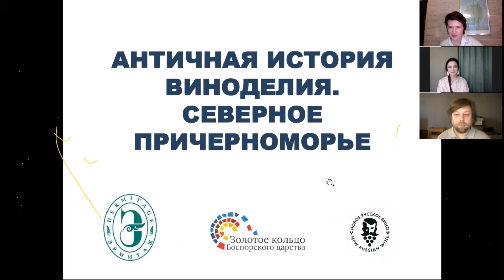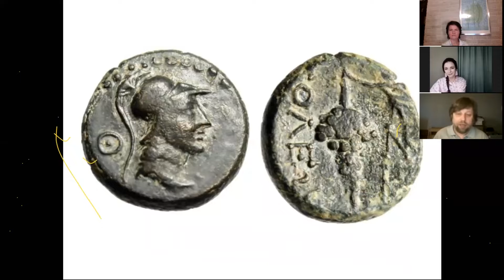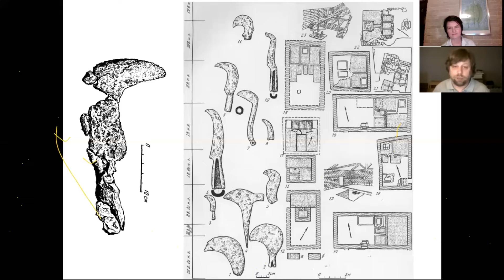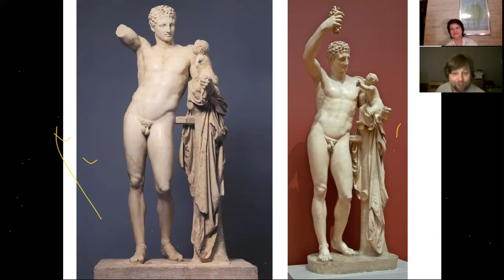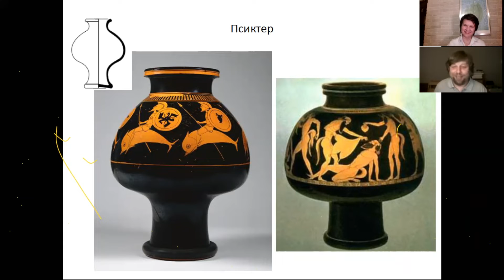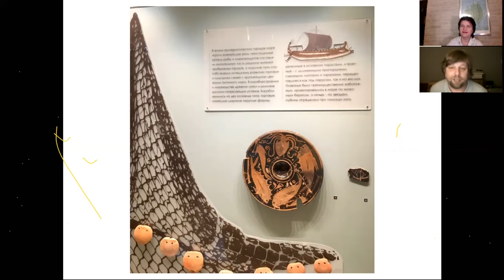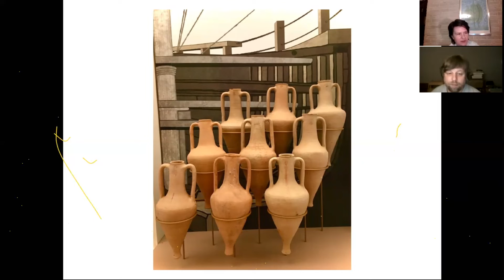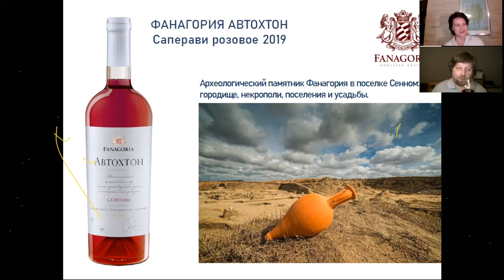Античная история виноделия. Северное Причерноморье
Начинаем новую серию встреч об истории виноделия на территории России. Первая встреча - об античной истории виноделия и о Северном Причерноморье, где 2500 лет назад появились виноградные лозы и культура виноделия, принесенная сюда во время великой античной греческой колонизации.

Участвуют:
- Александр Бутягин, заведующий сектором античной археологии Государственного Эрмитажа, археолог, историк, руководитель археологической экспедиции в Мирмекии (Керчь, Крым);
- Ирина Пудова, телеведущая 1 канала, тревел-журналист, амбассадор проекта Золотое кольцо Боспорского царства.

Говорили о причинах и распространении греческой колонизации, Боспоре Киммерийском, Херсонесе и других центрах виноделия в Северном Причерноморье. Культура виноделия развивалась здесь с IV в. до н. э. Греческие переселенцы привозили с собой на новые земли лозы и традиции виноделия. Древнего грека трудно представить без употребления вина. Расселение и образование городов шло по территории, пригодной для виноделия - это сегодняшние Крым, Кубань и Приазовье.

Рассмотрели технические особенности боспорских виноделен с IV в.до н.э. до IV в.н.э., особенности виноградарства, производства и логистики вин, типологию амфор, киликов и других винных сосудов, эстетику симпосиев, винные игры и увлечения, традиции дионисийского театра.

Провели краткую экскурсию по новой экспозиции Эрмитажа "Античная колонизация Северного Причерноморья", где представлены уникальные экспонаты из археологических раскопок Эрмитажа в Крыму, свидетельствующие о развитии винной и гастрономической культуры в регионе в эллинистический и римский период.

Винный партнер нашей античной истории в прямом эфире - винодельня Фанагория. Приз за лучший вопрос - новое розовое Саперави из линейки Фанагория Автохтон.